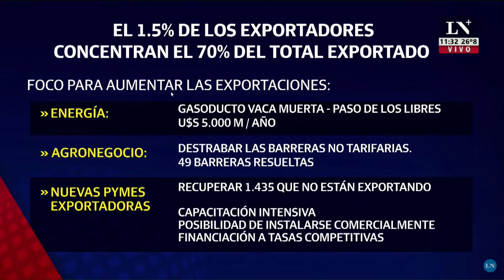Argentina podrá tener superavit comercial permanente con Brasil.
El Gobierno argentino estudia opciones para facilitar la instalacion de empresas argentinas que se exporten a si mismas. (desde la capitalizacion por medio del Sistema de Monedas Locales - SML- a capitalizar la empresa con la primera exportación
Se han abierto lineas de financiacion especificas para exportar a Brasil (BICE)
Se licitará el gasoducto desde Vaca Muerta lo que puede generar hasta U$S 5.000 M por año de exportaciones
Se hara capacitacion intensiva para quienes quieran exportar